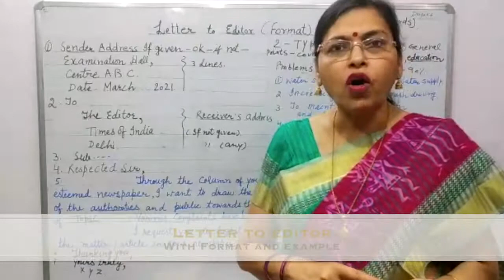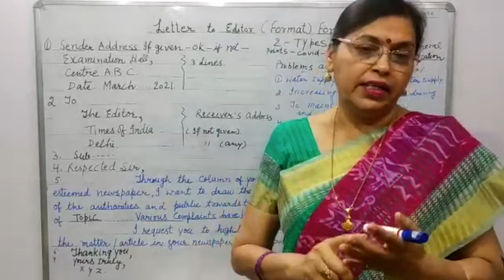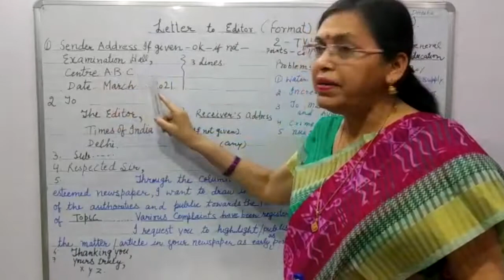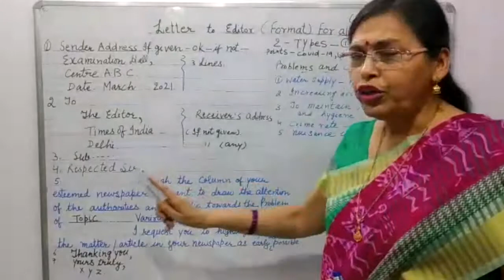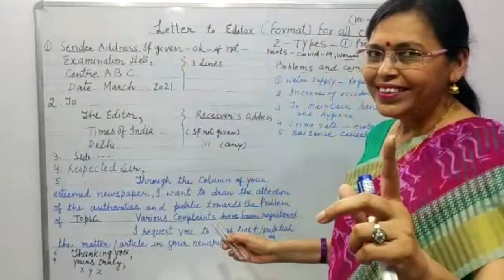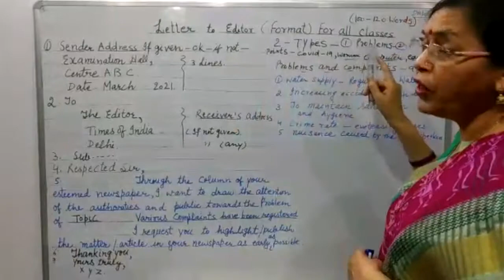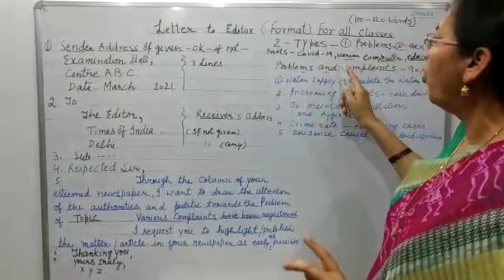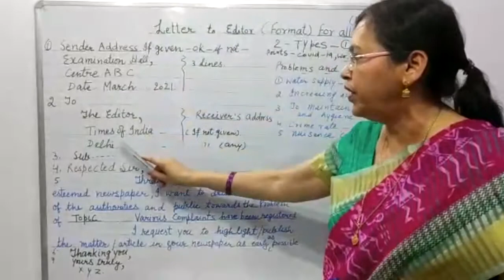Letter to Editor | English | Format Discussion with Example | Writing Section| With Rashmi Gupta Mam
Link for Formal & Informal Letter Writing

Hi Friends,
I am Rashmi Gupta, your English teacher. Motto of my channel is to share knowledge among all my friends, students and viewers.

Dear Students, Listen to my video on topic "Letter Writing -- Letter to Editor"  carefully and try to understand the topic. Write all the rules and important points in separate notebook and try to learn them.
Remember hard work is the key to success.

In this video I have tried to discuss following topics.

1. Types of Letter in English?
2. What is the difference between Formal Letter And Informal Letter and Letter to Editor
3. Format of Letter to Editor.
4. Example of Letter to Editor & discussion
5. Tips to remember while writing Letter to Editor

Practice daily and try to finish your work on the very day. Don’t postpone your work on tomorrow. The more you practice, more you will understand.

Watch  my video carefully and try to answer Assignment shared with you in video. Write answers of assignment in comment section below.

With Love,
TOGETHER WE LEARN.
RASHMI GUPTA